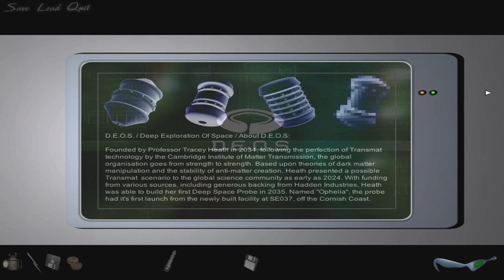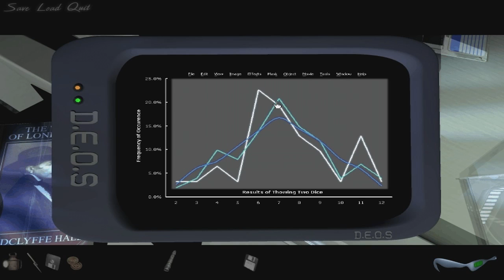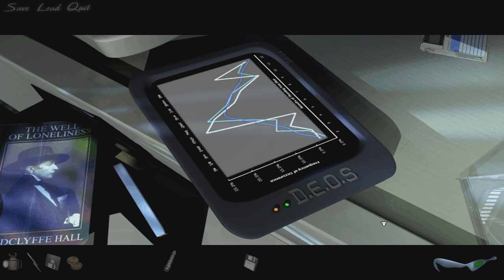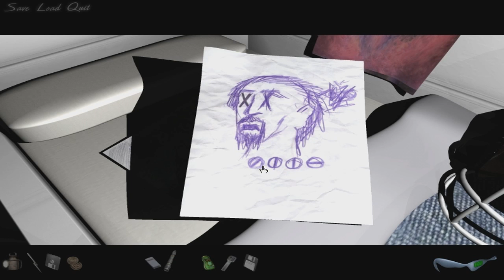Dark Fall 2 Lights Out Part 7 | PC Gameplay Walkthrough | Game Let's Play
2090 AD, inside an underwater base, Ben discovers the wonders of the future.

Three men once manned the lighthouse on Fetch Rock, but they vanished without trace on New Year, 1900. No-one knows what really happened to those three poor souls, and no-one is brave enough to stay in the lighthouse, alone, after dark. Except you...
se supernatural investigative techniques and realistic ghost hunting gadgets to reveal the evil presence that threatens Fetch Rock. Together you must defeat the evil that hides in the mist and uncover the mystery of Lights Out.

The game is best played in a dark room with your speakers turned up. Unless you're scared, of course.

Many lives have been lost on the lethal rocks surrounding the harbour town of Trewarthan. Mysteriously, a thick fog covers the land and the silence is shattered by the sound of ghastly foghorn. Suddenly, the faithful light of Fetch Rock Lighthouse is plunged into darkness.

‘Fetch’ is the old English word for ‘ghost’; The old lighthouse is built upon something ancient and terrible, causing manifestations, time distortions and unexplainable paranormal events. Only by jumping through time, from the ancient Bronze Age to a futuristic research base, will you be able to uncover what is really happening on fetch Rock. Was your arrival upon the Island, that foggy night, really coincidence, or is someone, or something calling to you, across time.